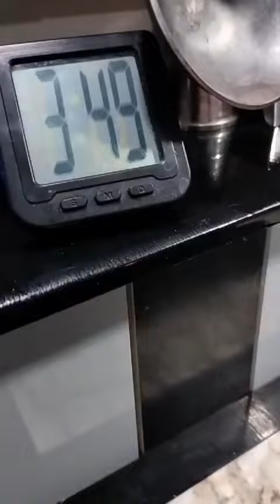Miniature Peanut Baingan Masala Maharashtra style |Bharwa Baingan mini MiniKitchen Mini Style 😋🍆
Miniature Peanut Baingan Masala Maharashtra style |Bharwa Baingan mini MiniKitchen Mini Style 😋🍆minicooking